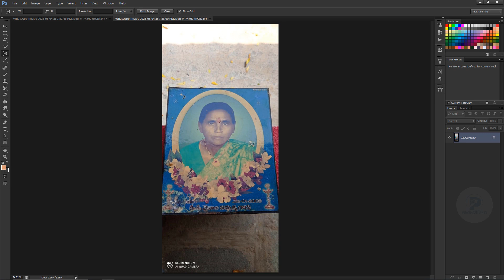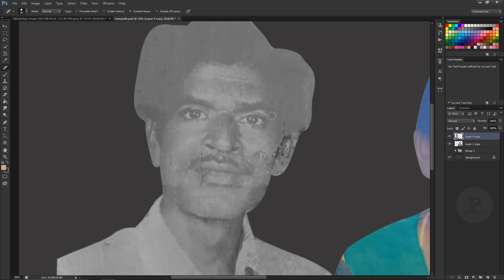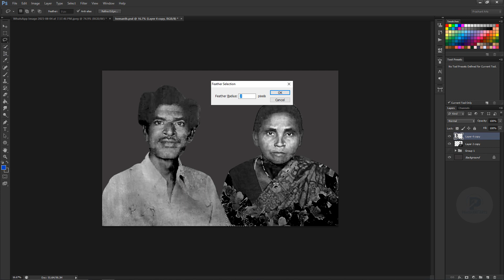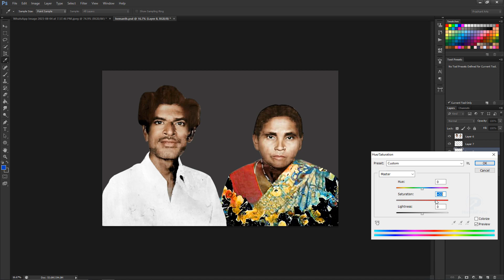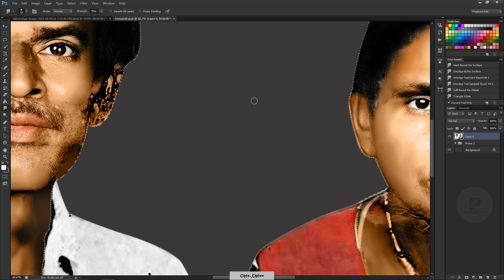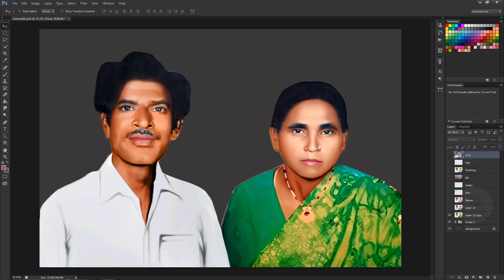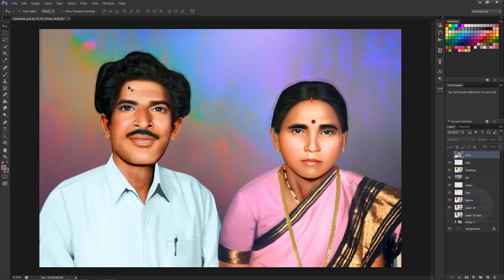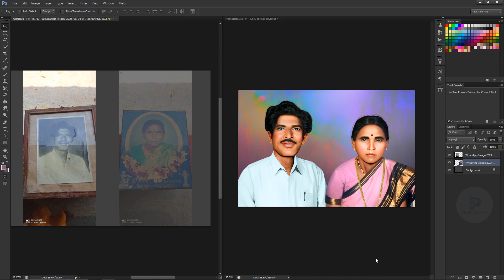Learn to restore two different damaged photos in Photoshop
1. Digital painting course in Hindi
2. Pre Wedding Couple Course 0.2 In Hindi
3. Elephant Ride Course 0.1 In Hindi
- Cover Topics-